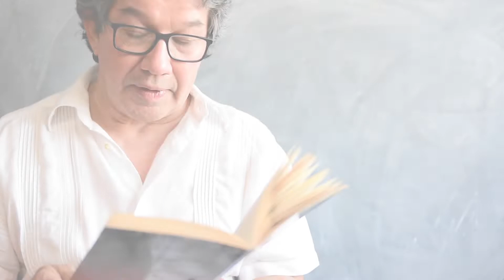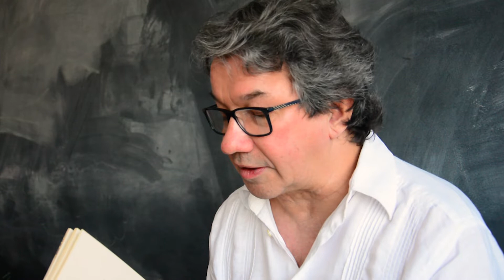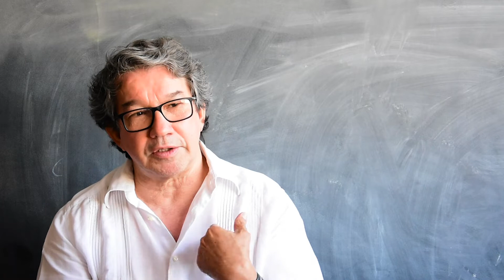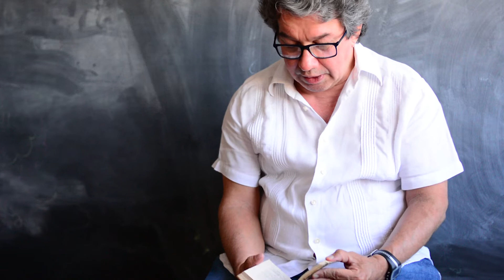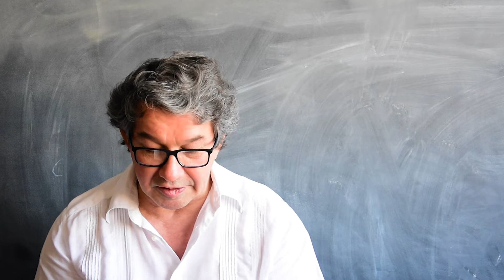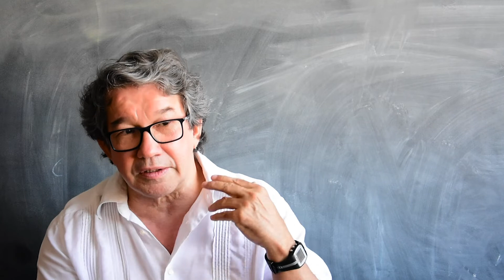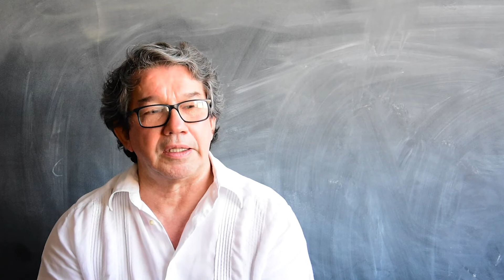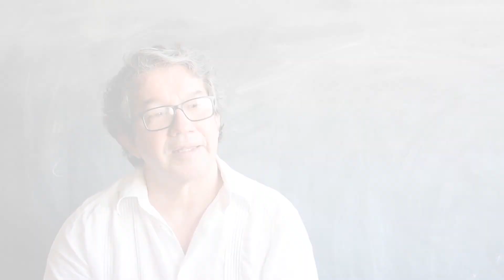Entrevista com Francisco de Morais Mendes - Ler e escrever - Estratégias Narrativas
Francisco de Morais Mendes é jornalista e iniciou sua carreira na literatura com o livro Escreva, Querida (Mazza Edições, 1996) vencedor dos prêmios Cidade de Belo Horizonte, promovido pela Prefeitura, e Minas de Cultura, promovido pelo Governo do Estado. Em seguida, lançou A Razão Selvagem (Ciência do Acidente, 2003), publicação que ficou entre os 30 finalistas da segunda edição do Prêmio Telecom Portugal.  Sua obra mais recente é Onde Terminam os Dias (7 Letras, 2011).

Estratégias narrativas é um coletivo independente em Belo Horizonte que oferece cursos, oficinas, palestras e conversas sobre a escrita e a literatura. No nosso canal do youtube, conversamos com autoras e autores daqui e de lá.

Vídeo por Papelícula Bianca de Sá e Mariana Zande.